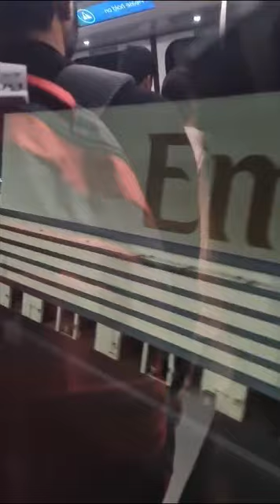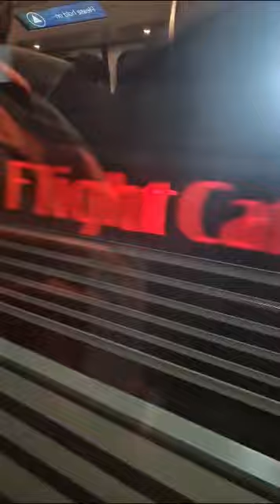dubai metro train in airport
Video from Arslan Saleem